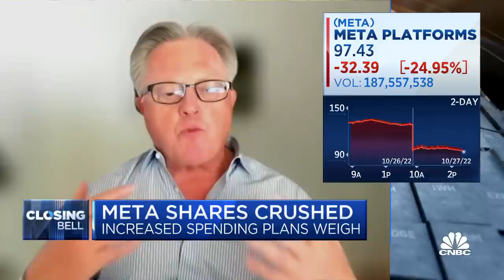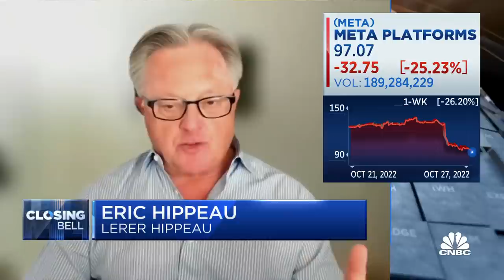Weakening ad revenue could compromise Meta's free cash flow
Eric Hippeau, Lerer Hippeau managing partner and co-founder, and Brandon Ross, LightShed Ventures general partner, join 'Closing Bell' to share their view on Meta shares dropping after it announced plans for further spending, areas for economic activity in the Metaverse, and the timeline for investment payoff.